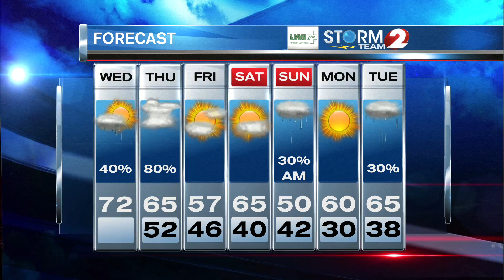AM Forecast 3-24-21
Tracking showers, thunderstorms and high wind...